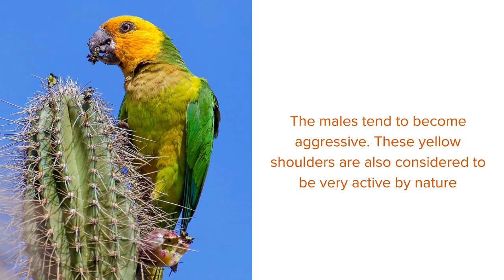Did You Know? Incredible Yellow-Shouldered Amazon Facts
A yellow-shouldered amazon (Amazona barbadensis) belongs to a species of birds, and it is found in the coastal regions of Venezuela and northern Venezuela. It is also found living on the island of Blanquilla, Margarita, and Bonaire. The conservation status of the shouldered amazon (the yellow one) has been declared as Vulnerable. Various conservation programs have been initiated on the island of Bonaire to facilitate the protection of these amazon yellow birds. The main reasons behind their decreasing population are the destruction of nesting sites because of poaching, habitat loss due to the increasing tourism, and degradation of the resources of nature.